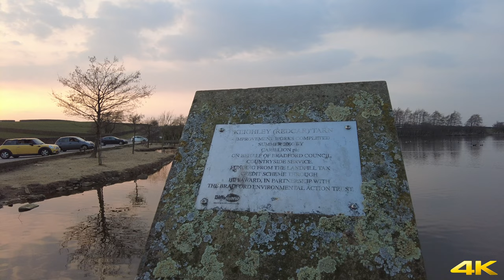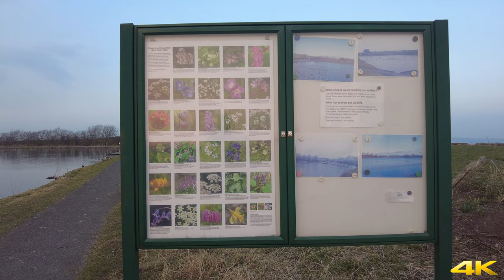Keighley Tarn @ sunset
Keighley Tarn is located on Black Hill Lane on the outskirts of Keighley. Its a popular spot for relaxing and being with nature.

My gear
DJI Pocket 2
Sony a6400
Sigma 18-50mm f2.8
SD Card